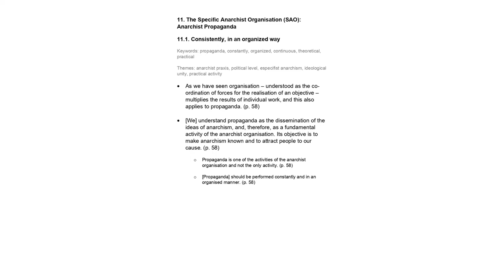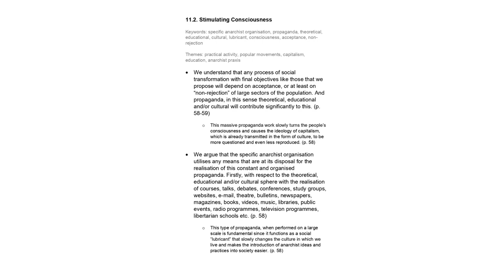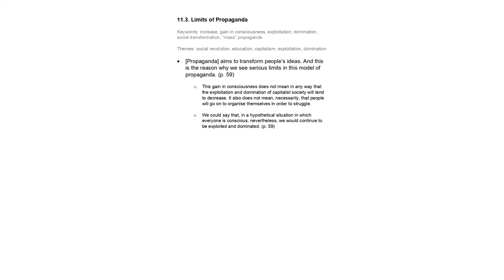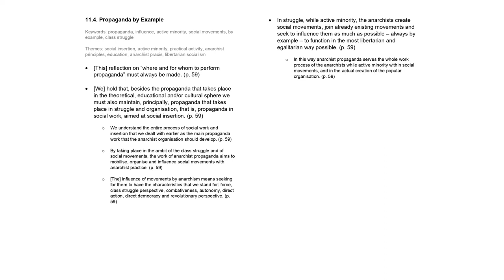[mirror] Social Anarchism and Organisation Part 11 audiobook w⧸ especifismo reading guide